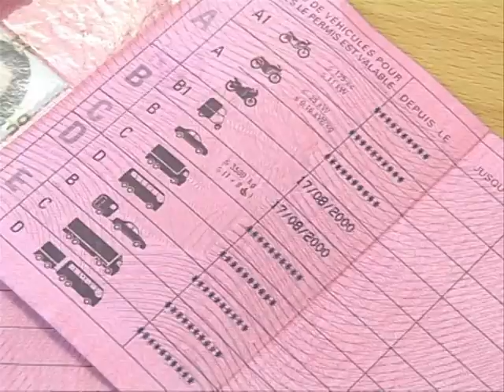Le Journal vidéo du mercredi 13 juillet 2011, édition de 18H00.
Le Journal vidéo du mercredi 13 juillet 2011, édition de 18H00. Durée: 01:31-Afghanistan: 5 soldats français et un civil afghan tués dans un attentat suicide contre l'Otan dans la province de Kapisa -Transports: des milliers de personnes bloquées en France par la grève à Air Algérie -Primaire PS: Jean-Michel Baylet, 6e candidat à la Primaire PS face aux poids lourds -Permis: plus de 10 millions de points du permis de conduire retirés en 2010, un record -Culture: JR, artiste et photographe français, investit les murs du Bronx à New York